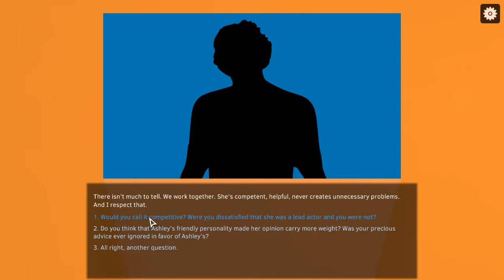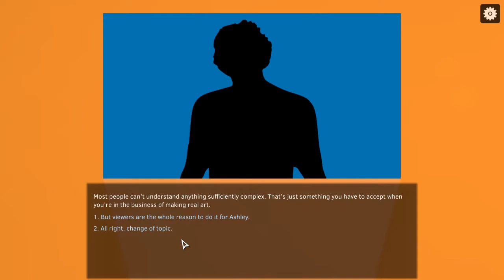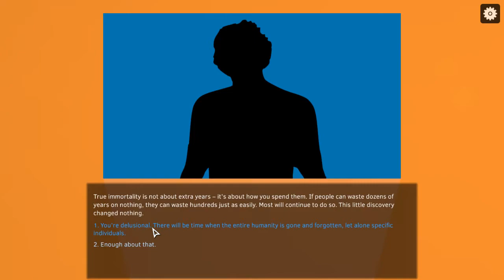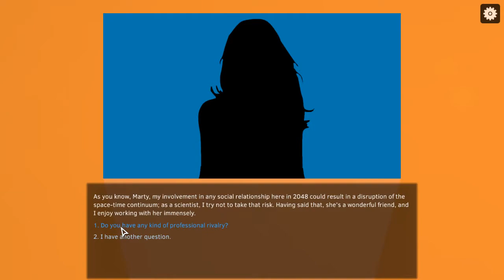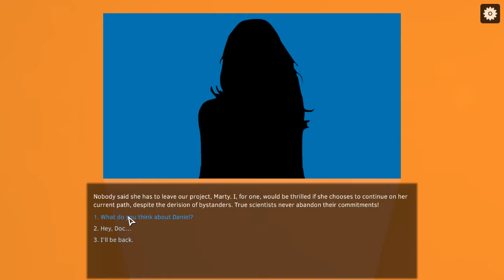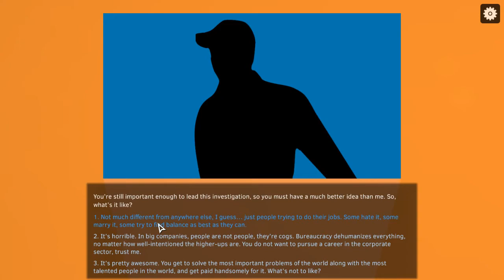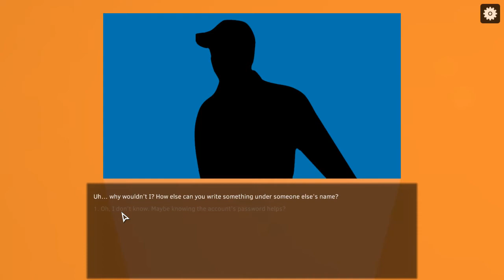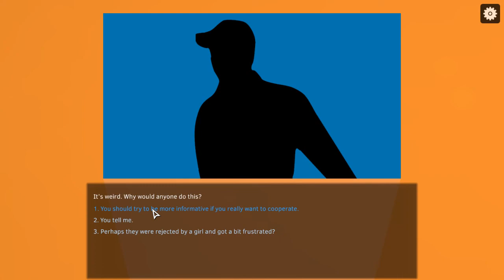Supposedly Wonderful Future | Let's Play Ep.9 | Questioning Begins [Wretch Plays]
Let's play Supposedly Wonder Future!  Michael begins contacting Ashley's friends about what happened starting with the vain artist Karl, a Doc Brown-channeling Vivienne, and a remorseful Daniel.